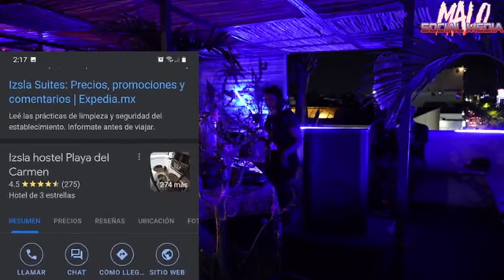Playa del Carmen EN VIVO🔴 KUKULKAN SOCIAL ROOF CATT BROWN LIVEGRABACION MUSICAL 🌴🔥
LIVE SESSION🔴
Y GRABACIÓN MUSICAL🎥🎵
DESDE KUKULKAN SOCIAL ROOF ENTRE LA 10 Y 8 NORTE ! 💫⚡
 ACOMPÁÑANOS A ESTA SESION CON OTRO  ARTISTA INVITADO ↘️↙️
MIMOSAS INC. PIBEHAWK🔥💯👊⛓️